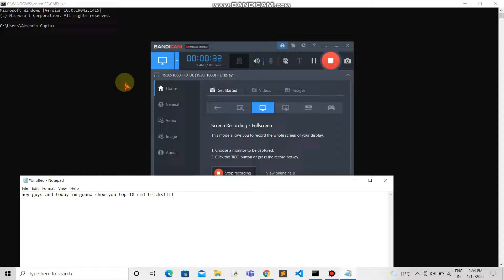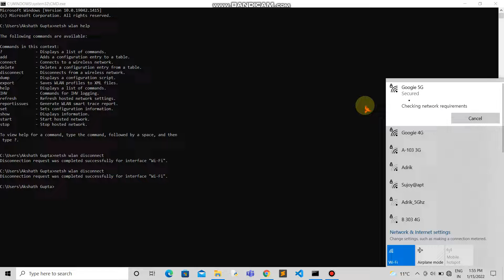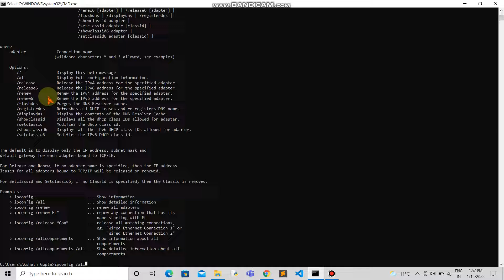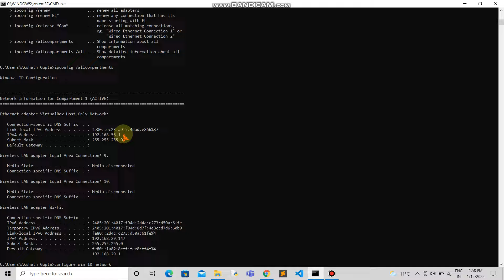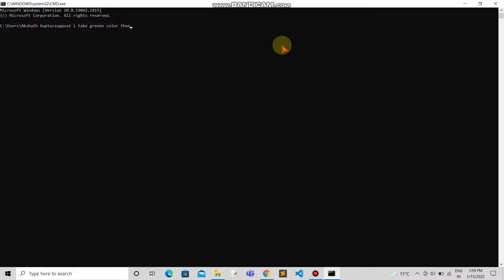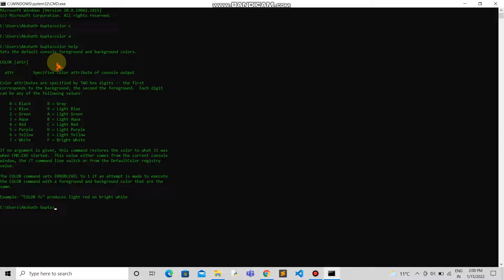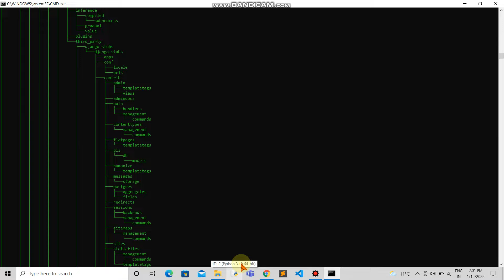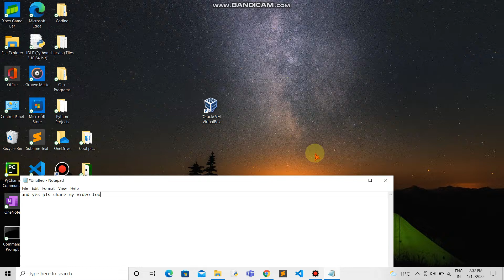Top 5 CMD Tricks For Bread And Butter Work!!